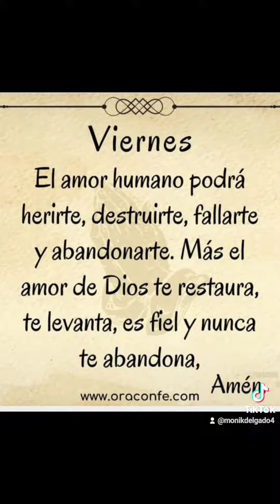canto a la virgen